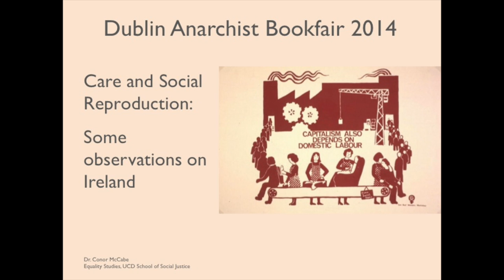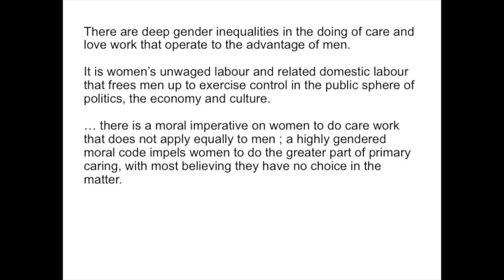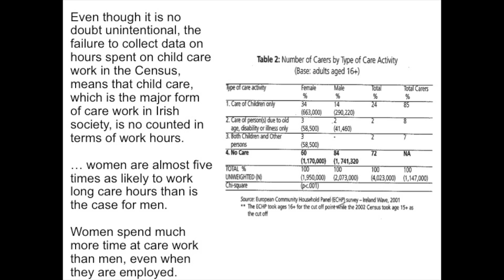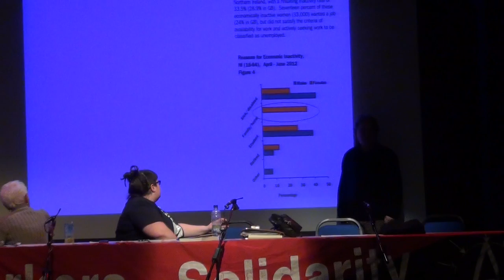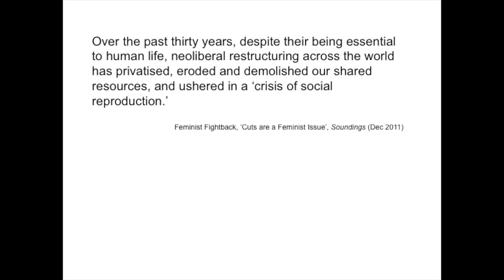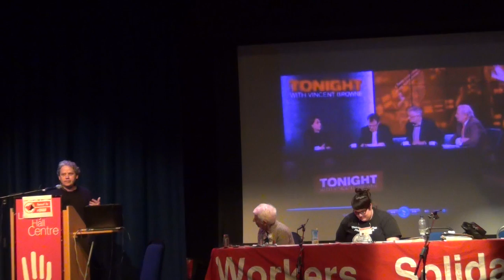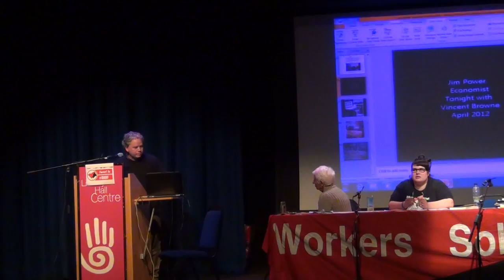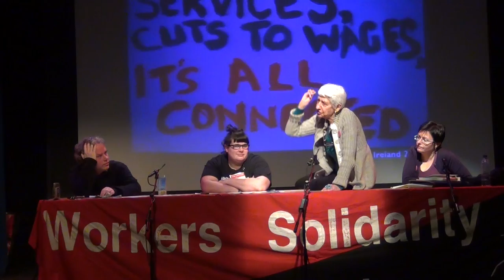Selma James & Conor McCabe on Care & Social Reproduction at DABF 2014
The hardship of the current economic crisis has impacted unevenly across genders. This panel discussed the intersection of austerity, care-work and women's reproductive rights.  Selma James and Conor McCabe presented with Conor focusing on what this has meant in Ireland in particular.

Recorded at the 2014 Dublin Anarchist Bookfair in Liberty hall, for more audio & video from the bookfair